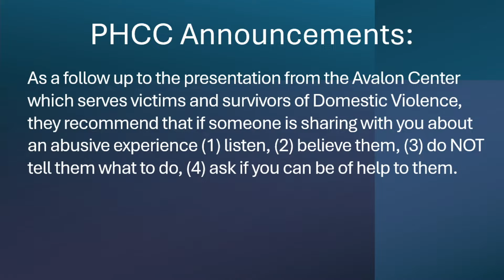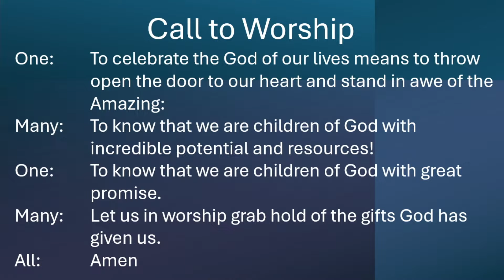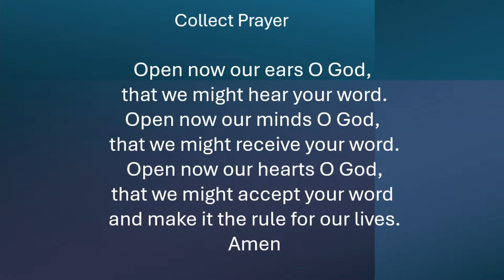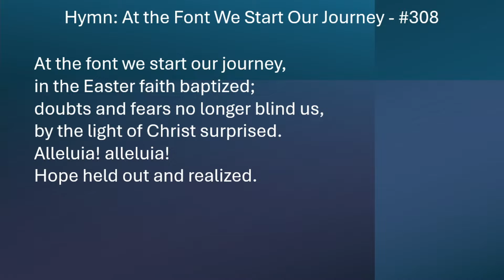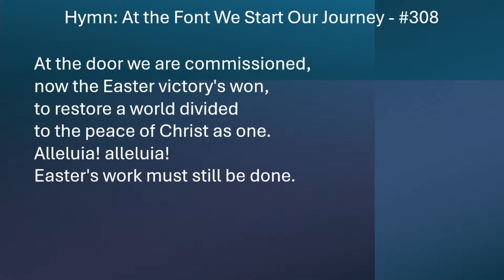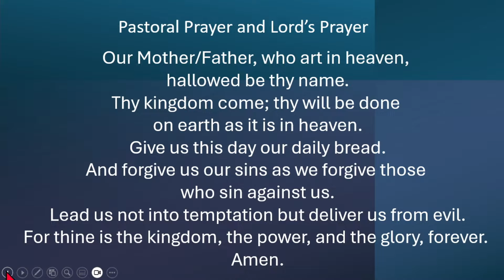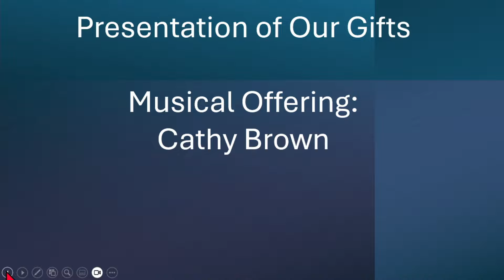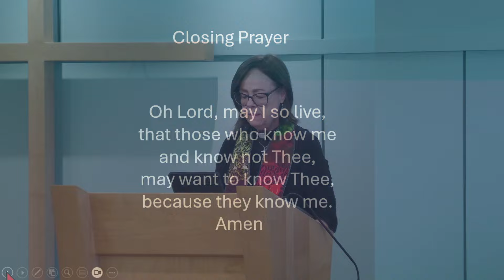Take Heart! Cheer Up! Courage!-Rev. Graham-10/27/24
If you would like to support our ministry, click on the Give tab Thanks for joining us today.